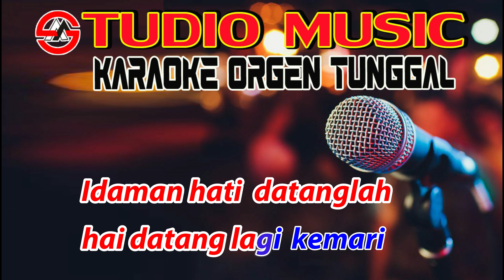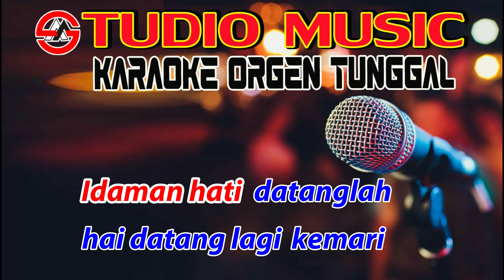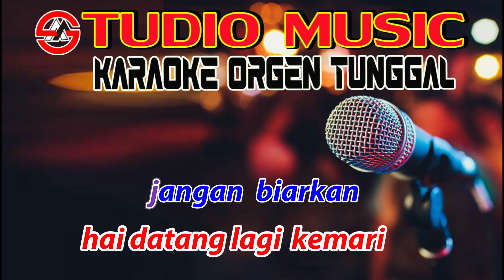Idaman Hati - Rita Sugiarto || Dangdut Karaoke Orgen Tunggal Nada Wanita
Dangdut Karaoke Idaman Hati - Rita Sugiarto  full music dangdut Orgen Tunggal, Cover Terbaru 29 November 2022 By Studio Music Karaoke.  Dangdut orgen tunggal Lirik Lagu Idaman Hati - Rita Sugiarto Nada Wanita  Full Music Dangdut Orgen Tunggal.

STOP REUPLOAD !!!